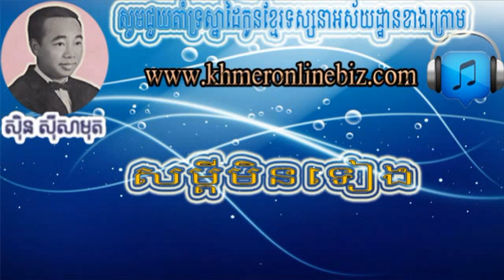Sin Sisamuth, Somdey Minteang, Sin Sisamuth Song, Khmer Song